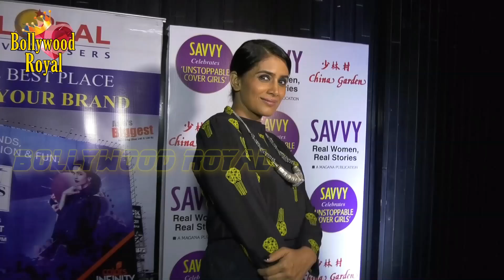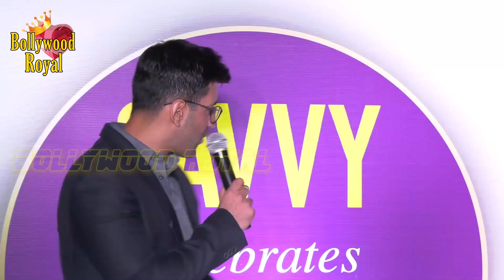Malaika Arora, Madhur Bhandarkar & Others at Celebrates ‘Savvy Unstoppable Cover Girls’